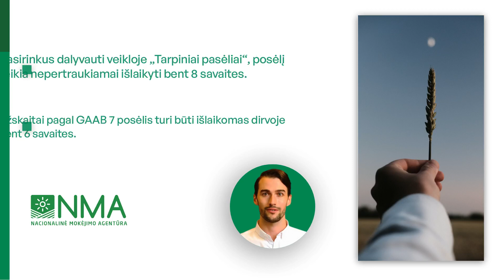Po žieminių kviečių planuojame rudenį vėl juos sėti. Kiek laiko reikia išlaikyti posėlį?